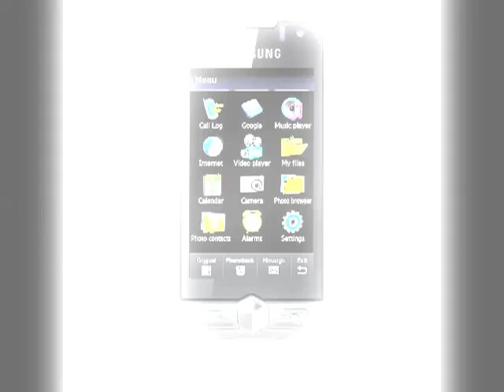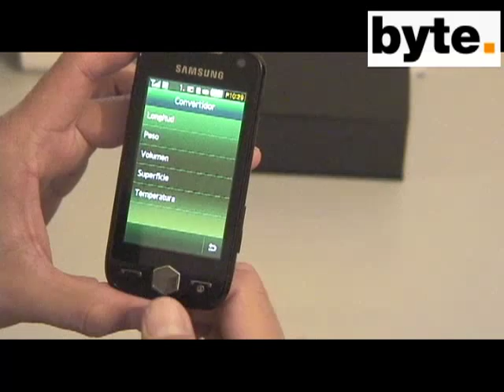Reseña del Samsung Jet (GT-S8000)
Reseña del teléfono Samsung Jet (GT-S8000) para Byte Podcast.